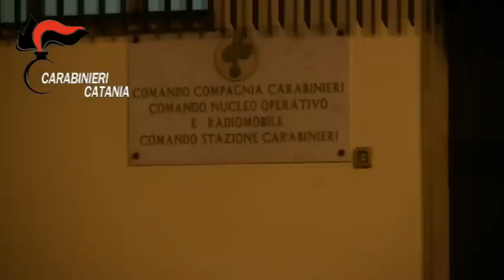Paternò, in manette tre estorsori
Tre persone sono finite in carcere con l'accusa di estorsione e rapina. L’indagine sviluppata dai carabinieri di Paternò, coordinata dalla DDA etnea, è scattata dopo la denuncia di un imprenditore edile esasperato dalle minacce e violenze. I tre sarebbero vicini al clan Mazzei